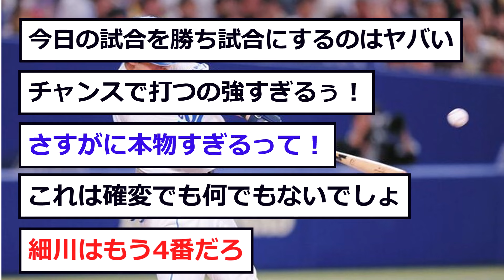【中日】細川、とんでもない「勝負強さ」を披露www